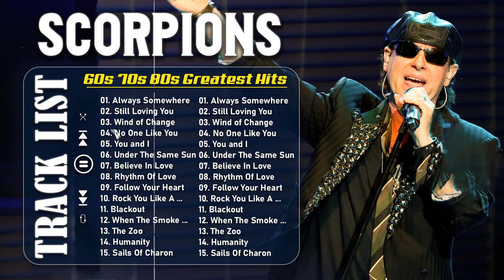The Best Of Scorpions - Scorpions Greatest Hits Full Album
Hi Guy !